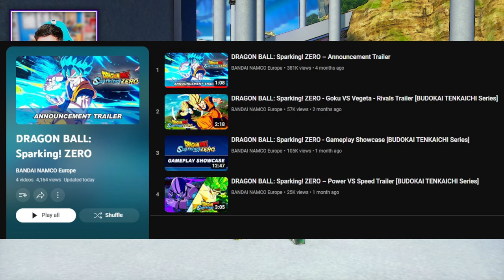¡Última Hora de NOVEDADES Sparking Zero! - DRAGON BALL: SPARKING ZERO!